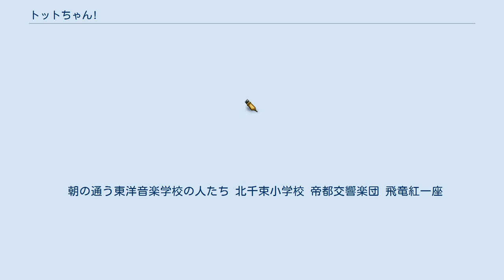トットちゃん!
『トットちゃん!』は、テレビ朝日系の『帯ドラマ劇場』枠の第1期（毎週月曜 - 金曜12時30分 - 12時50分）にて2017年10月2日から12月22日まで放送された、同枠第1期の第2弾となる帯ドラマ。
全60回。
女優・黒柳徹子の半生とその家族の物語を大石静の脚本、清野菜名と松下奈緒のダブル主演によりテレビドラマ化した。
 黒柳徹子が生まれる4年前の1929年（昭和4年）の黒柳の母・朝と父・守綱の出会いから始まり、戦中・戦後の苦難の年月を経て、稀代のスターが誕生する過程とその個性が巻き起こす数々の逸話を昭和の芸能史、テレビ史を背景に笑いと涙で描く。
これまで映像化されることのなかった『窓ぎわのトットちゃん』時代の逸話も抜粋し、テレビ女優の第1期生として活動したNHK時代や、はじめて明かされる「国境を越えた恋」など、波乱万丈な黒柳の半生に迫る。
 ダブル主演の1人、黒柳徹子役を演じる清野菜名は本作が全国ネットの連続ドラマ初主演となり、「帯ドラマ劇場」枠の前作『やすらぎの郷』でのさわやかで透明感あふれる演技が制作陣の目に留まり本作への起用に至った。
脚本は「ラブ・ストーリーの名手」と称される大石静が担当。
「黒柳の恋愛体験をドラマで描くこと」をテーマに本作に臨んだ大石は黒柳に過去の恋愛体験の告白を迫り、黒柳は数日間の熟慮の末で人生初めて「海を隔てた恋」の恋愛秘話を明かした。
主題歌は、黒柳の熱望により黒柳と親交のある福山雅治が「トモエ学園」を提供。
黒柳の父・守綱が名高いヴァイオリニストだったことに敬意を表し、弦楽四重奏を中心とした編曲に仕上げている。
 ドラマ制作にあたり黒柳は期待のコメントを寄せた。
 本作の直前には黒柳が司会を担当するトーク番組『徹子の部屋』が放送されており、「徹子（トット）の前は徹子。徹子の後は徹子（トット）。」のキャッチコピーのもと、CMを挟まずに完全リレーで放送することにより相乗効果を狙った。
 初回の番組平均視聴率は5.8%を記録（ビデオリサーチ調べ、関東地区・世帯・リアルタイム。以下略）。
最終回には番組平均視聴率7.4％を記録し、第39話（2017年11月23日・勤労感謝の日）に記録した自己最高タイ記録で有終を飾った。
全話平均は6.0％を記録し、『帯ドラマ劇場』枠での前作『やすらぎの郷』を超える数字を残した。
 参考：公式サイトあらすじ 昭和4年（1929年）、東京の叔父夫婦の家に下宿し東洋音楽学校で声楽を学ぶ学生の門山朝は、年末の帝都交響楽団主催の第九演奏会に合唱団員として参加し、コンサートマスターを務めるヴァイオリニスト・黒柳守綱と出会う。
守綱と互いに恋に落ちた朝は、演奏会の終演後守綱に導かれるまま芸術家たちの住む乃木坂上倶楽部を訪れ、そのまま駆け落ちして守綱のもとで暮らし始める。
年が明け、朝を青年医師と結婚させ自身が営む医院を継がせたい朝の父・周通が北海道から上京し乃木坂上倶楽部を訪ねるが、朝は抵抗し、周通は朝を勘当する。
間もなく朝は守綱と結婚し、音楽と朝以外には無関心な守綱との新婚生活を始める。
 苦しい生活の中洋服の仕立てをして家計をやりくりする朝は、昭和8年（1933年）夏、徹子を出産する。
徹子の誕生を機に一家は「乃木坂上倶楽部」を出て、北千束に借家を借り生活を始める。
やがて徹子の弟・明児が誕生し犬のロッキーが一家に加わって迎えた昭和14年（1939年）春、徹子は尋常小学校へ入学する。
授業中に自由に振る舞い、机の蓋を開閉したり、画用紙からはみ出す巨大な絵を描いたり、チンドン屋を呼び寄せ東京音頭を踊ったりして担任に注意されてばかりの徹子に、夏休みを前に朝は校長から呼び出され徹子を自主的に転校させるよう言い渡される。
新たな学校を探す中で個性を重んじる教育方針の「トモエ学園」の存在を知った朝は、徹子を連れて「トモエ学園」の小林校長を訪ねる。
 徹子は晴れて「トモエ学園」への入学を認められ、次第に戦争の影が忍び寄る中、初恋の相手・幸司や小児麻痺で手足が不自由な郁夫らの級友とともにのびのびと学びはじめる。
翌昭和15年（1940年）春、朝は守綱の勧めで徹子と明児を連れて10年ぶりに北海道の実家へ里帰りし母・三好と再会するが、父・周通は朝たちと頑なに会おうとしない。
帰路の列車の中、朝たちは偶然乗り合わせた青森のリンゴ農家と知...